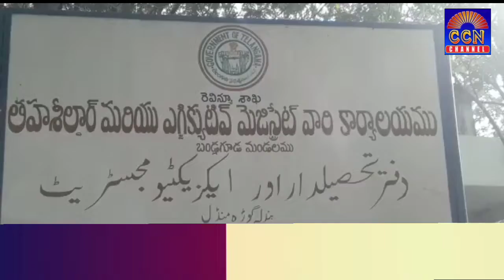MLA Akbaruddin Owaisi Ki Kamiyab Numaindagi Par JNNURM Ke Makanaat Ki Taqseem Bandlaguda Mandal